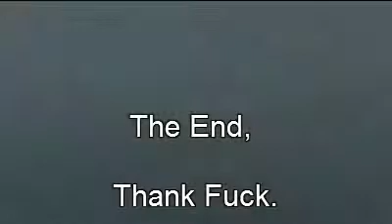Clip 9 D613 Ax Les Thermes to Belcaire